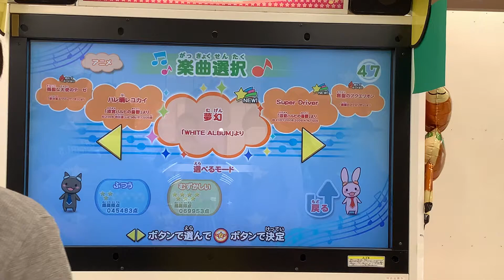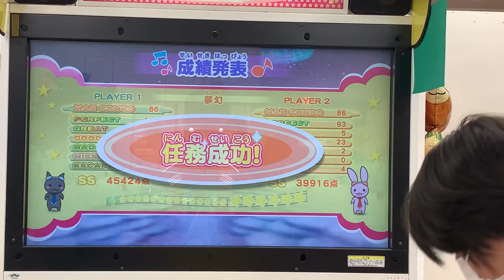夢幻(むずかしい-2人プレイ/クリア)【ミュージックガンガン！超増加版】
★7

1P:MISO
2P:S@Ty